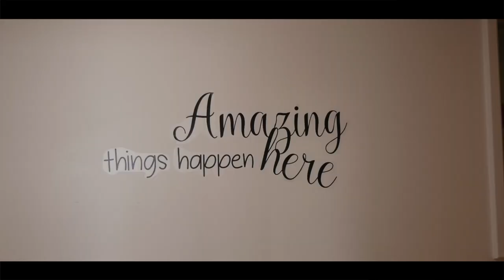Meet our students